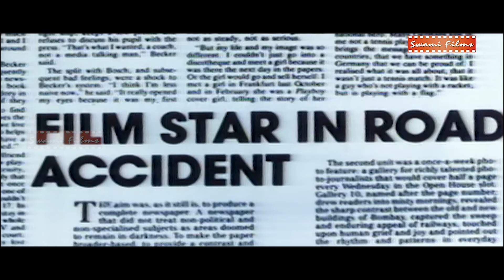AKARSHAN | Part 4 | Super Hit Hindi Romantic Movie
Your favourite Super Star , Celebrity , Music, Singer, Director , Lyrics, Writer & Many More Only on SWAMI FILMS